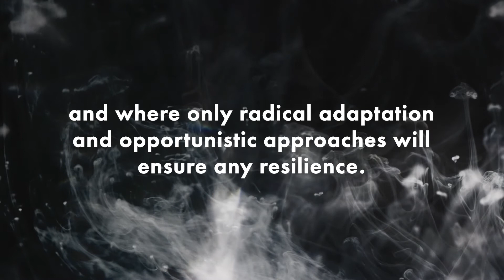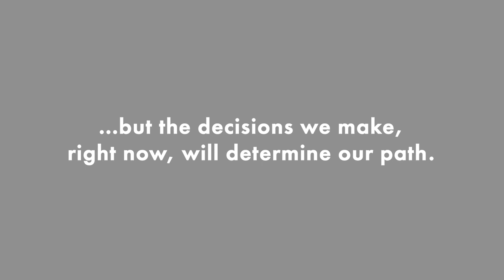TIME TO TRANSFORM: The Unsettled Trajectory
Forum for the Future’s latest Future of Sustainability report, From System Shock to System Change – Time to Transform considers the interconnected nature of human and planetary health, and reveals four distinct trajectories emerging from the COVID-19 crisis – only one of which will deliver the just transition urgently needed if we are to avert the worst of the social, climate and biodiversity crises we all face.

The Unsettled Trajectory is characterised by continuous discontinuity from cascading events
 and crises of all kinds– climate and ecological, political, social and
 technological– and the need to adjust to a difficult and strange reality
of ‘no new normal’.

View the full report and more about the Trajectories here: https:/
OR